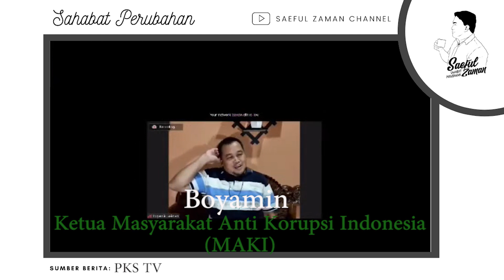TERPAKSA !!! Kali Ini Boyamin Bongkar Kebobrokan KPK | King Maker, Selir, dan Proses Manipulasi ...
Follow Instagram, Facebook,Fan Page, & Twitter Saeful Zaman